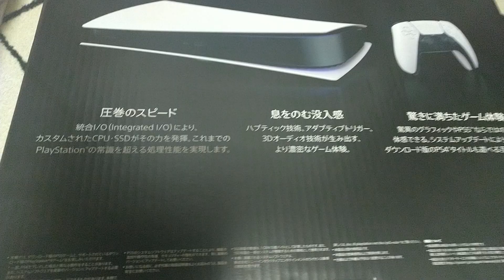【ゲーム機】🎮プレステ5が届いたよぉ😆✌️『PS5』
残念ながら今まで使っていたプレステ4が故障してしまいましたが…この機会にプレステ５を購入しちゃいましたぁ( ´艸｀)